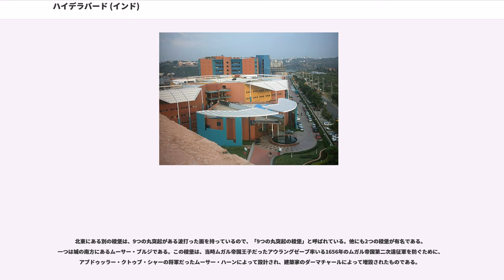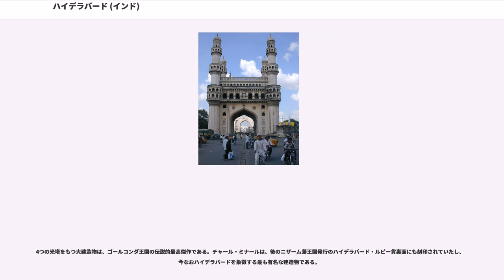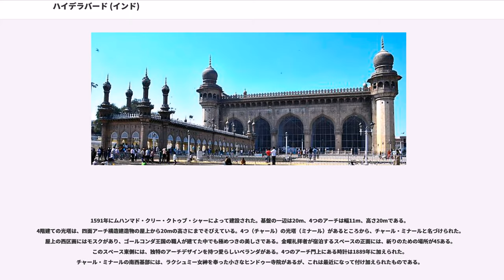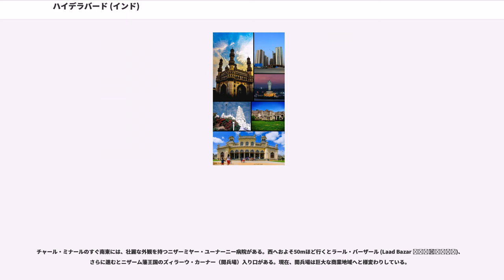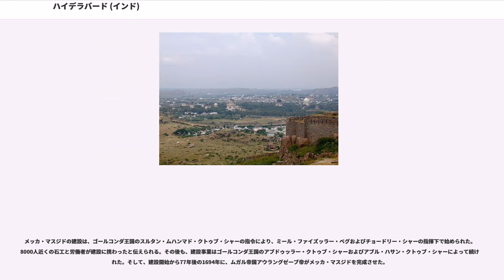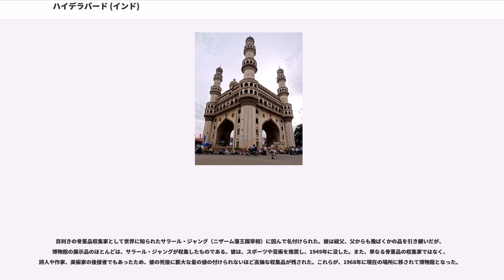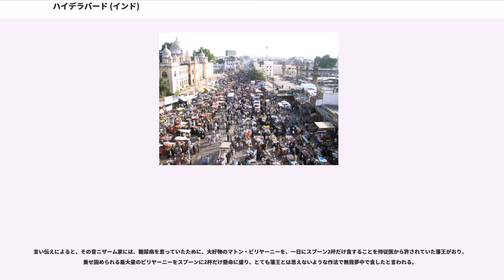ハイデラバード (インド)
ハイデラバード（,）は、インド中南部のテランガーナ州ハイデラバード県の都市。同州の州都であり、アーンドラ・プラデーシュ州の州都も兼ねる。

ハイデラバードは「ハイダルの町（アーバード）」の意である。アーンドラ・プラデーシュ州の第1公用語であるテルグ語ではと表記される。ラテン文字で音声転写すると[haydaraabaad]となり、現地語に近い日本語表記はハイダラーバードとなる。しかし日本語での表記法は統一されておらず、世界大百科事典や山川出版社の書籍がこの表記を用いるなど学術用語としては使用例が多い一方、広辞苑やブリタニカ百科事典、また外務省やメディアではハイデラバードの表記が用いられることが多い。また両者の中間であるハイデラーバード、ハイダラバードの表記も散見される。ハイダラーバードが現地の発音に近いが、本稿では使用例の多いハイデラバード表記を使用する。

インド陸軍、空軍の駐屯地である、近接する双子都市シカンダラーバードを併せた州都領域は、259kmにわたって広がっている。両都市は、フセイン・サガール（湖）を挟んで隣り合わせるように位置する。また、ハイデラバードはムーシー川によって大まかに、オールドシティーと呼ばれる南部と比較的モダンな北部に分けることができる。南部は総じてムスリムの住民が多く、定時にはコーランも聞こえてくるムスリム文化が色濃く残る地域で、チャール・ミナールやメッカ・マスジドなどといった歴史的建造物も多い。北部では特にフセイン・サーガル北東岸の開発は目覚ましい。

近年は、ITビジネスが牽引する経済発展が著しい。これに伴って、インド国外からの文化流入も多見されるようになってきた。シカンダラーバード駅前のケンタッキーフライドチキンをはじめ、ハイデラバード市内にはモダンなショッピング・コンプレックス、マクドナルド、サブウェイ、ドミノピザ、ピザハット、中華料理レストランも見られるようになってきた。しかし、都市発展過程での必然的な問題である公害（特に水質汚染）、騒音、州内における過激左翼組織の反体制活動（ナクサライト）もまた問題になってきている。道路は比較的よく整備されているが、特に出勤退社時間帯の市内は
渋滞している。2006年、渋滞緩和のために市内主要道路の拡幅、高架道路の建設が行われている。

ハイデラバード市内には、歴史を誇るオスマーニーヤ大学 (OU) が、郊外にはハイデラバード大学 (UoH)、Acharya N G Ranga 農科大学 (ANGRAU)、インド商科大学があり、非常に高い水準の教育機関として機能している。また、メダック県との県境には国際半乾燥熱帯作物研究所 (ICRISAT) があり国際的規模で食糧問題に取り組んでいる。

ハイダラーバードの歴史は500年に満たず、インドでは比較的歴史の浅い都市に属する。

歴史上には、ハイダラーバード近郊北西部に位置するゴールコンダが、まず登場する。カーカティーヤ朝期に名をはせたガナパティ・デーヴァは、ゴールコンダの岩山に、初めて砦を建設させた。カーカティーヤ朝とは、後期チャールキヤ朝から独立した王朝である。カーカティーヤ王位を引き継いだ女王ルドラマ・デーヴィーの統治期には、マルコ・ポーロがカーカティーヤ朝の都に立ち寄り、その繁栄に感銘を受けたと伝えられている。その後プラターパルドラ2世が殺害されてから、カーカティーヤ朝はハルジー朝やトゥグルク朝の力に屈していった。

その後200年にもわたりデカン高原一帯を支配したバフマニー朝、その13代目の王ムハンマド・シャー3世の統治期（1463年）に、テランガーナー地方で問題が発生したためクリー・クトゥブル・ムルクが同地方の総督として派遣された。スルターン・クリー・クトゥブル・ムルクは、続くムハンマド・シャー4世からも幾つかの称号を授けられ、バフマニー朝の宰相となった。

1518年、彼は独立を宣言してゴールコンダ王国をうちたてた。そして、王国の首都をゴールコンダに定め、カーカティーヤ朝期の古ぼけた泥の砦を強固な石のゴールコンダ城として再造営した。彼の後継者もその事業を受け継ぎ、数多くの強固な増築がなされた。

ゴールコンダ王国の統治期は、アーンドラ・プラデーシュ州における建築および芸術の黄金時代だった。歴代ゴールコンダ王国の王たちは偉大な建築家であり、また建設をこよなく愛していた。彼らの統治期に、数え切れない宮殿や邸宅（後のムガル帝国遠征軍により徹底的に破壊され、灰燼と帰したが）、壮麗なモスク、そして数えきれ...